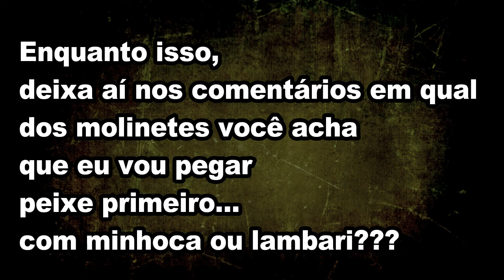Pescaria e café na barranca do rio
Tudo bem?
Me chamo Marcelo e seja muito bem vindo a esse canal. Estou compartilhando com você uma pesca que fiz acompanhado da minha gata.
O dia não estava pra peixe, mas depois de um café e muita persistência pude atingir o objetivo.
Obrigado e Boas Pescarias!!!